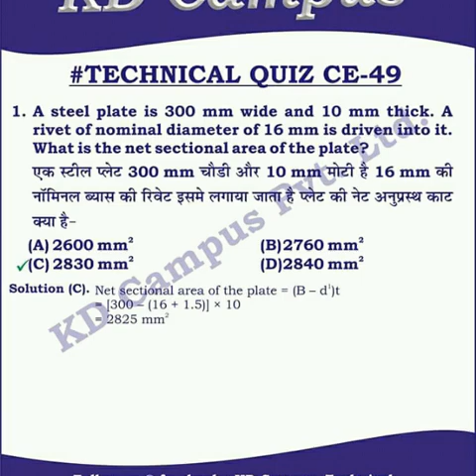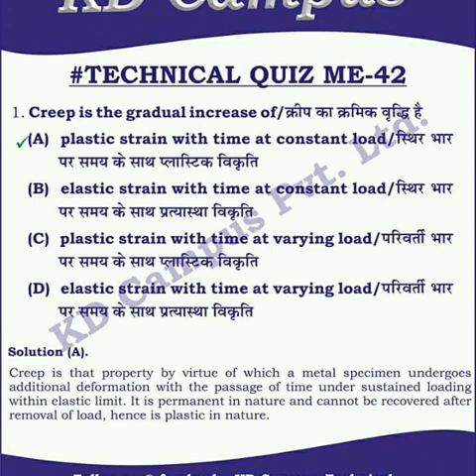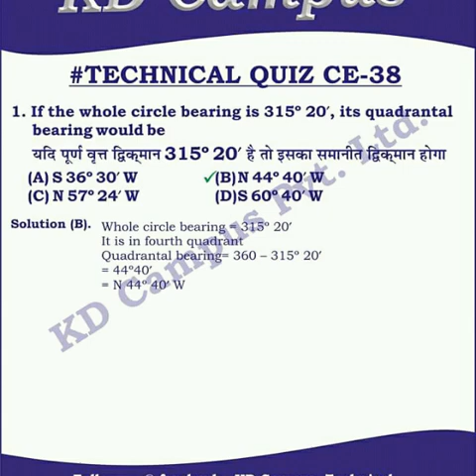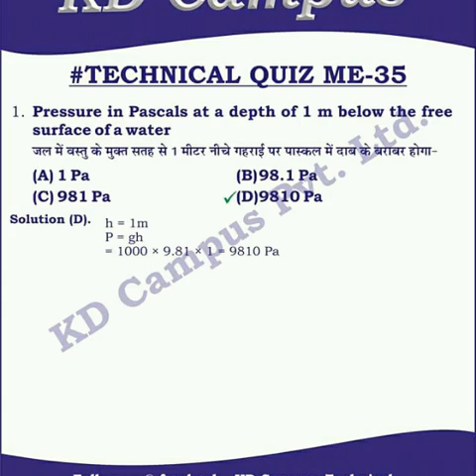Civil engineering numericals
Civil engineering numericals part 3